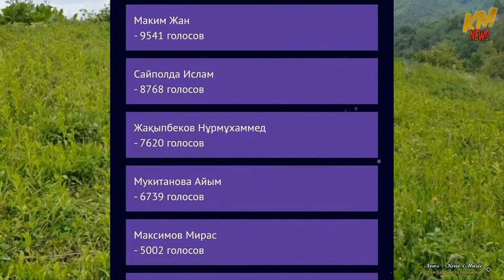📣 КАК ЖИВЁТ НУРМУХАММЕД ЖАКЫП 2020 Что изменилось в жизни юной звезды Казахстана ✯SUB✯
КАК ЖИВЁТ НУРМУХАММЕД ЖАКЫП 2020   Что изменилось в  жизни юной звезды Казахстана спустя год после выхода первого видео на нашем канале. Как уже сообщалось Нурмухаммед Жакып родился в Актау в 2006 году. В этом году, молодому певцу исполнилось уже 14 лет, он  учится в восьмом классе.
 Родители,  из-за учёбы сына ,переехали жить в Алматы.